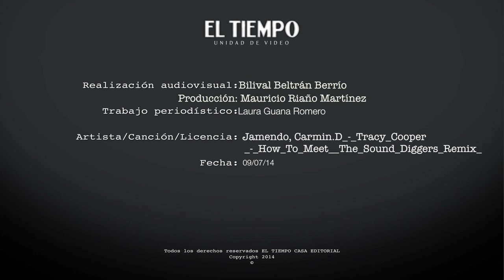Invercar S.A.S, celebra sus 35 años en el mercado inmobiliario